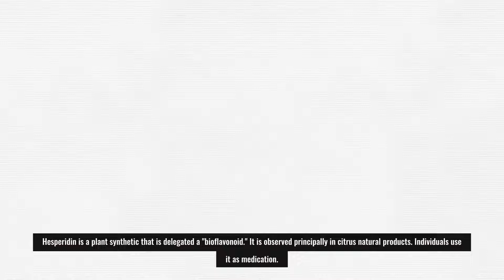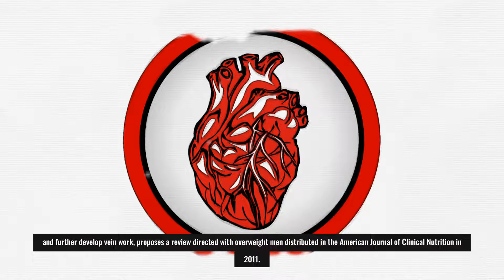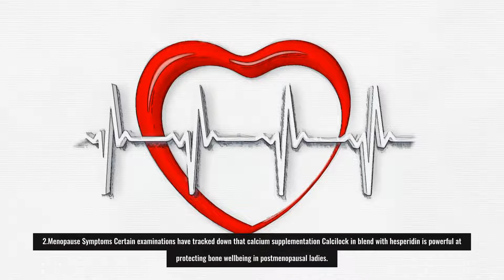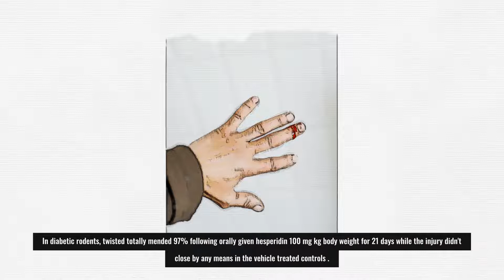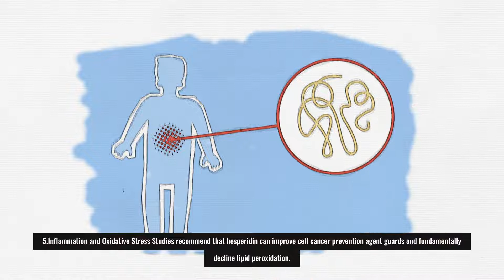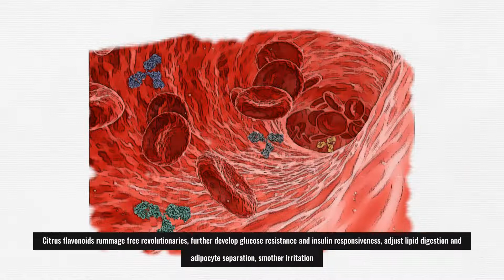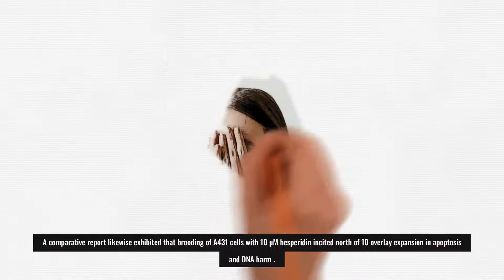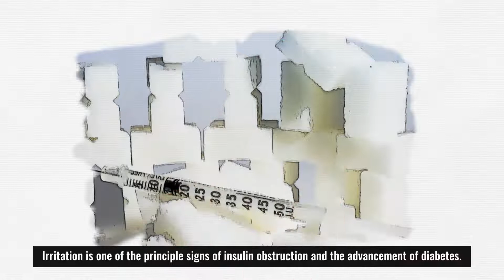10 benefits of Hesperidin | Health Templewas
10 benefits of Hesperidin  | Hesperidin | Health Templewas

Hesperidin is a plant synthetic that is delegated a "bioflavonoid." It is observed principally in citrus natural products. Individuals use it as medication.

Hesperidin alone, or in blend with other citrus bioflavonoids (diosmin, for instance), is most frequently utilized for vein conditions like hemorrhoids, varicose veins, and unfortunate dissemination (venous balance). It is likewise used to treat lymphedema, a condition including liquid maintenance that can be an entanglement of bosom malignant growth medical procedure.

10 benefits of Hesperidin | Hesperidin | Health Templewas
1. Heart Health
2. Menopause Symptoms
3. Cutaneous Wound Healing
4. Cognitive Health
5. Inflammation and Oxidative Stress
6. Cutaneous Cancers
7. Hemorrhoids
8. Leg ulcers from poor circulation
9. Varicose Vein Treatment
10. Insulin

If you think video is useful
If you agree with me, I hope you can share it